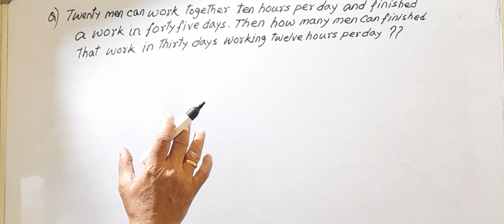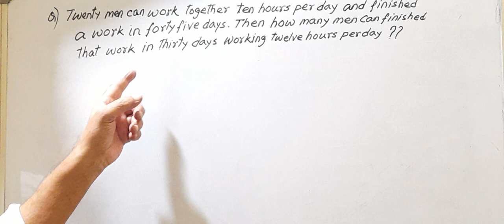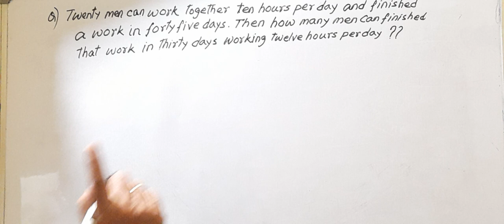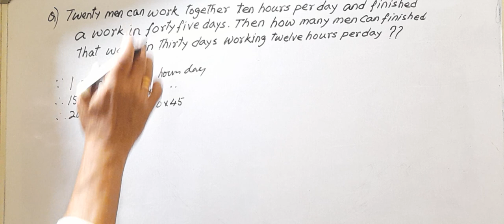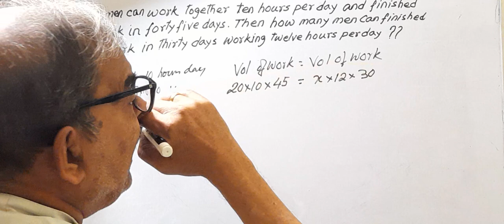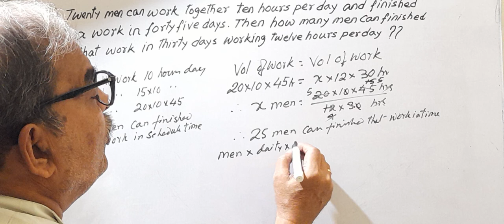Arithmetic/Time & work/ Numerical problem 7,8,9,10 & Others competitive exam.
Twenty men can work together ten hours per day and finished a job in forty-five days. How many men will required to finished that job in thirty days working together twelve hours per day.

[ Hint :-  Volume of work = Volume of work       Men × hours × days = Men × hours × days]